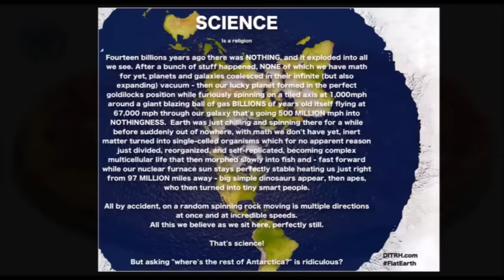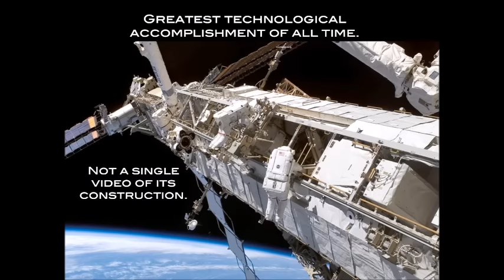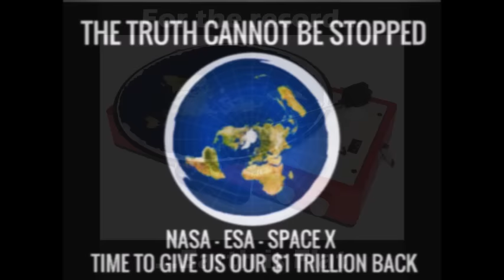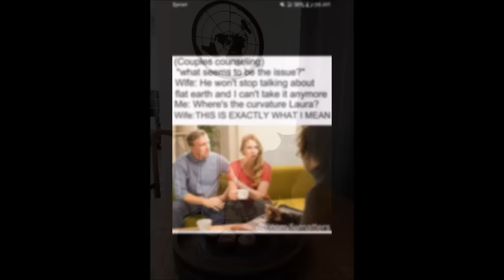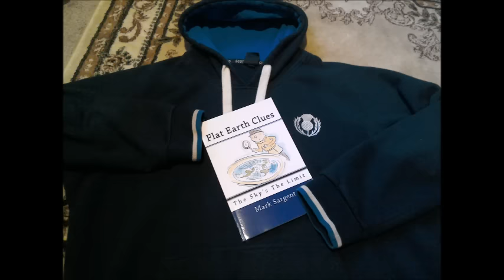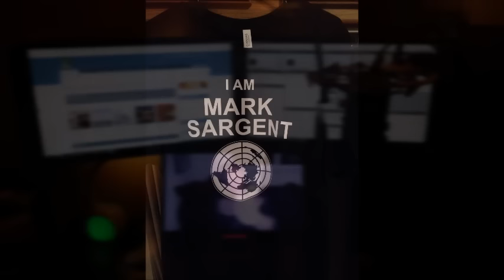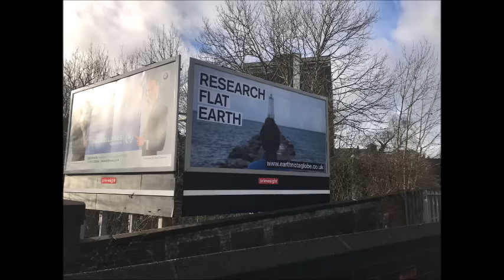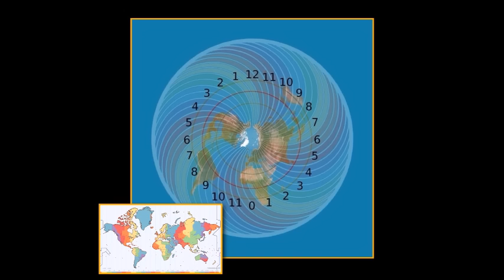Flat Earth Clues interview 406 Paranormal VS UK ✅